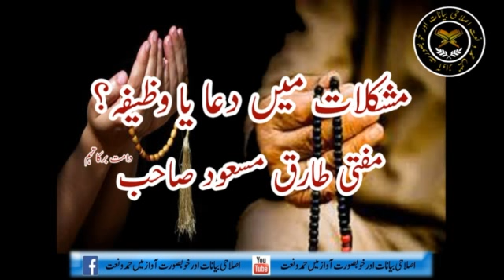مشکلات میں دعا یا وظیفہ ؟